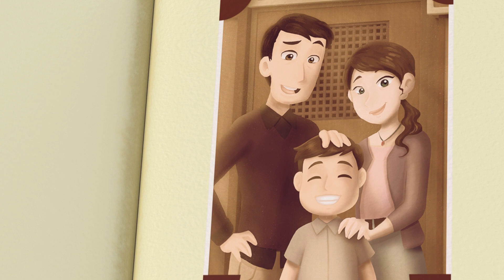My Journey with God: BLESSED - Season 1, Episode 4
God has designed a great journey just for you. Fr. Tom shares with Ben his experience with the seven sacraments and how they help us live good lives.